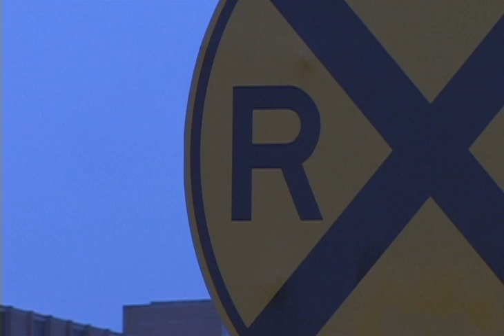Lewis Holiday Travel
Second package for JRN 403: Troy Hale's class.